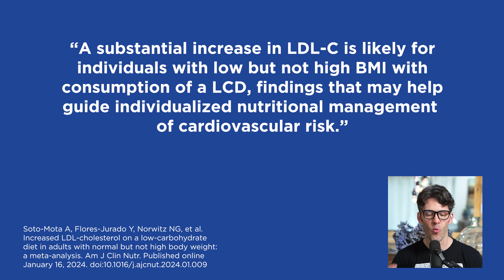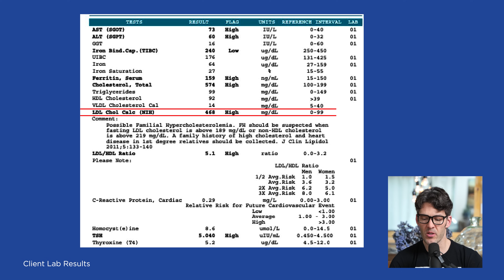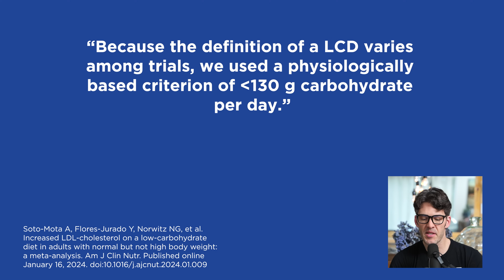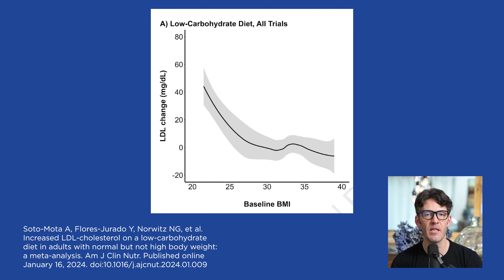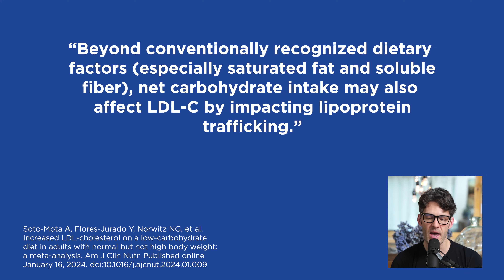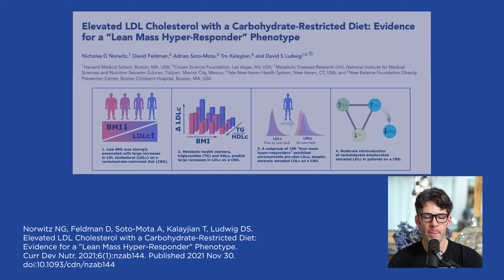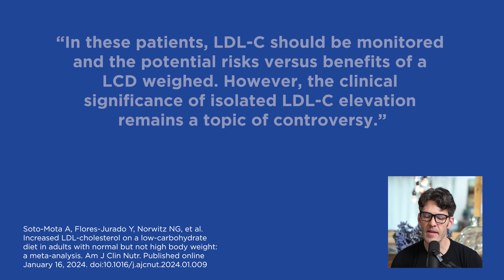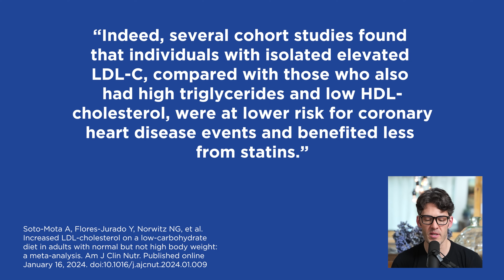The LDL Cholesterol Mystery: Why Low Body Fat = Higher LDL Levels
LDL cholesterol elevations on a low-carb diet are strongly correlated with low fat mass, a new meta analysis finds.

Code: HIH10

Show Notes

0:00 Intro
0:20 There is a strong association between low to normal body mass and increases in LDL cholesterol when you go on a low carb diet.
2:25 Carb restriction tends to improve other lipid and non-lipid risk factors.
4:40 As you restrict carbs, there is an increased demand for fats that looks like hyperlipidemia.
6:00 In fasted exercise, glycogen is depleted, so ketones and fatty acids are liberated to be used for fuel.
11:51 It is normal to see an elevation in LDL cholesterol when a person with BMI of 25 or less starts a low carb diet.
14:50 LDL may be elevated from neurologic conditions, autoimmune diseases, and type 1 diabetes.

15:10 Very small LDL particles decrease with a low carbohydrate diet.